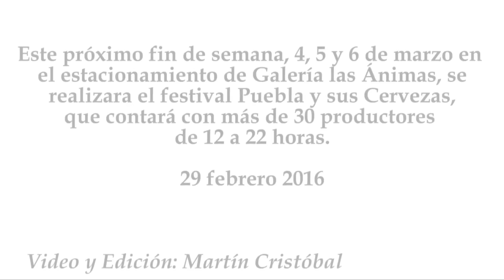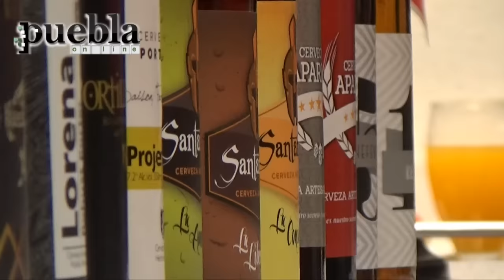Festival Puebla y sus Cervezas 4, 5 y 6 de marzo en Galería las Ánimas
Este próximo fin de semana, 4, 5 y 6 de marzo en el estacionamiento de Galería las Ánimas, se realizara el festival Puebla y sus Cervezas, que contará con más de 30 productores  de 12 a 22 horas.